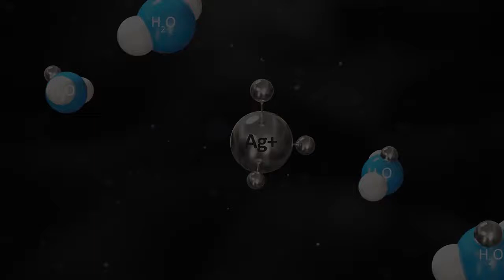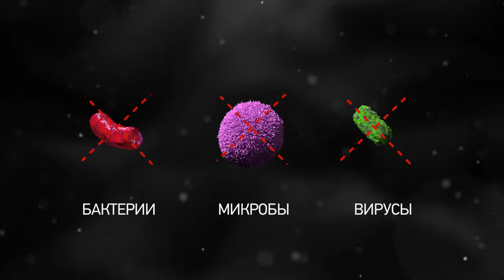Устройство и принцип работы Aquacom МХ2